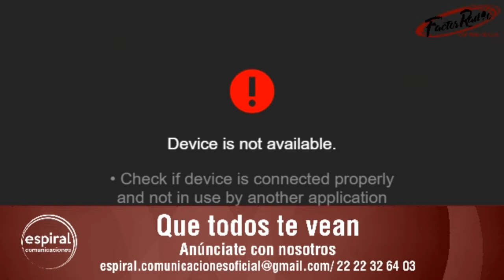Polo De Lara, Olga Méndez, Presidenta de Canirac.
Olga Méndez nos comparte cuál es la función de la Canirac (Cámara de la Industria Restaurantera del Estado de Puebla).